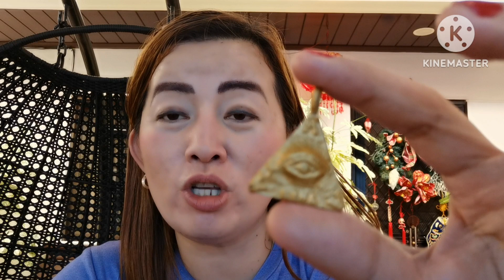SWERTE ITO SA PERA, SUGAL AT CAREER-APPLE PAGUIO7